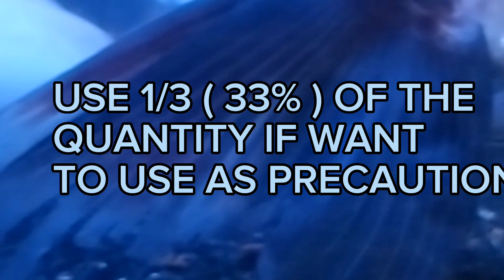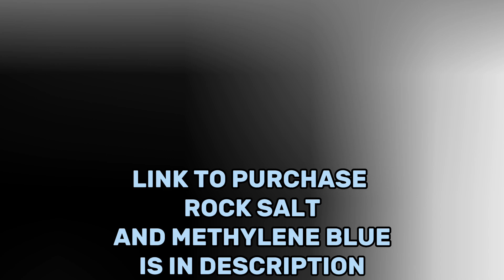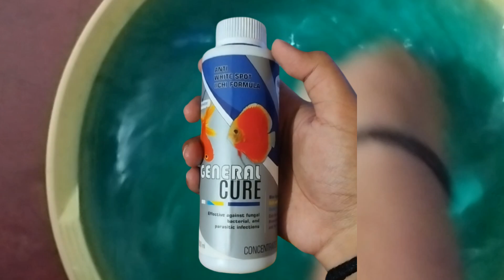How to save a dying fish (100% solution) | fin rot | ich | ammonia poisoning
Om gan gan ganpate namah :)

Methylene blue
Rock salt

Tags -
Fish sitting on bottom, goldfish swim bladder disease, swim bladder, fish going upside and down, how to save my fish, my fish is not eating food, fish not eating food, fish sitting down, fish not moving, fish not eating, how to cure ill fish, bimar machli theek kaise kare, marti machli kaise bachaye,

How to save a fish from death,
Marti machli kaise bachaye
Fish turned up
Fish not moving
Fish sitting at down
Fish neeche baithi Hui hai